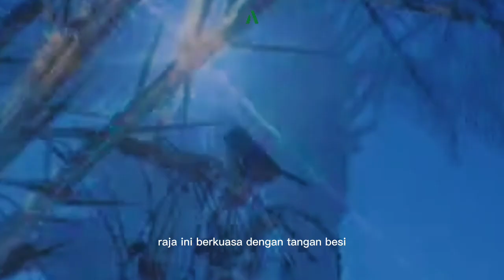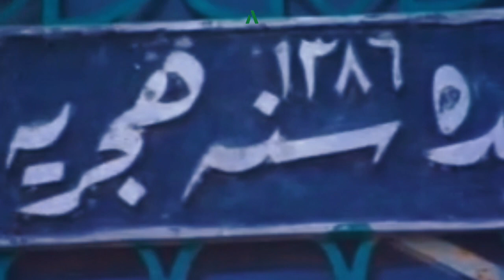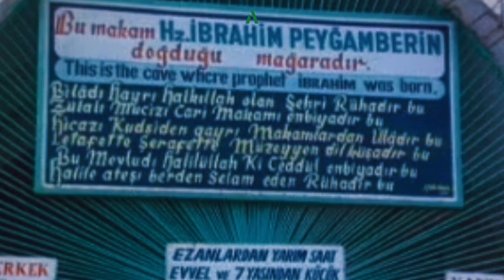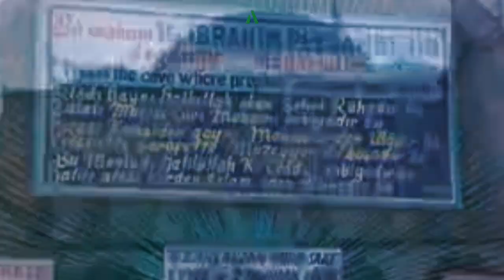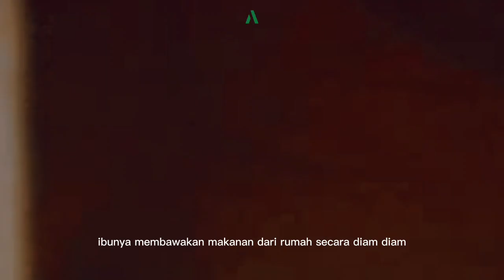Nabi Ibrahim As | Gua Tempat Nabi Ibrahim Disembunyikan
Tempat Kejadian Nabi Ibrahim Dan Ismail As